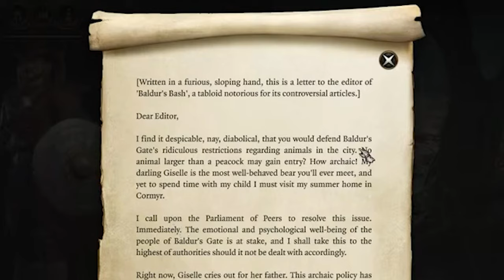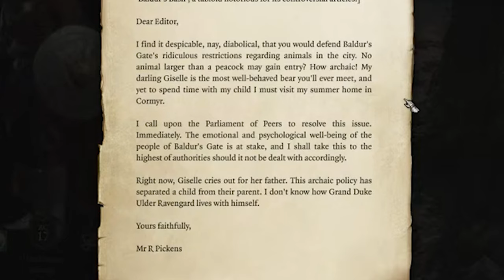What in the BLADE of FRONTIERS?! | Baldur's Gate 3 - Bard Let's Play #6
Join in Part 6, As we discover more about Will, The Blade of Frontiers and his... demonic dealings.

Thank you to  @foxtea_  for editing this series